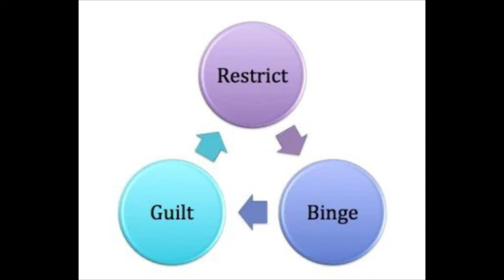HOW TO GET BACK ON TRACK WITH WEIGHT LOSS | TOP 10 TIPS | WEIGHT LOSS JOURNEY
Hey you guys! This video was highly requested on Instagram so HERE IT IS!! Be prepared to take notes and actually take action with the tips I provide. Y'all know I like to keep it real and the tips will only be helpful IF YOU TAKE ACTION! We are all human and yes we make mistakes but what makes us better is how we bounce back and come back better than ever! Remember the only person stopping YOU IS YOU!!!

Tips:
1. Start Now
2. Stop beating yourself up
3. Learn from your mistakes
4. Don't Punish Yourself
5. Create a Schedule
6. Set Small Goals
7. Plan your meals
8. Become more active
9. Ease back into your routine
10. Focus on being consistent

More videos you should watch: THESE ARE ALL A MUST WATCH!!